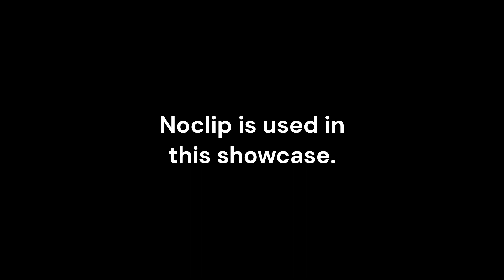"Crimson Mist" by UrLocalGamer979 and more (OUTDATED)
All other parts are open for decoration if you wish!

---RULES---
1. Use the given color channels.
2. DO NOT CHANGE THE GAMEPLAY (unless given permission)
3. That's it idk.

Enjoy, and make sure to sub!